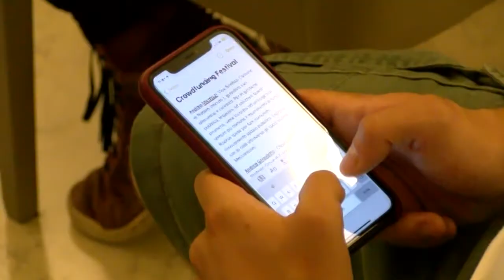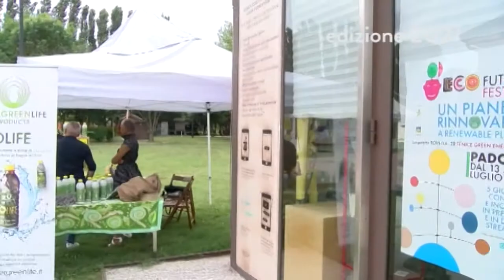IL 27 MAGGIO TORNA IL CROWDFUNDING FESTIVAL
Riportare le persone al centro e riformulare il modo di fare impresa. Nasce con questa aspirazione la terza edizione del Crowdfunding Festival, che venerdì 27 maggio torna al Parco Fenice di Padova per un’intera giornata di appuntamenti a tema.
Dopo il successo dello scorso anno, che aveva totalizzato oltre 117 mila spettatori in streaming, il Festival rilancia, puntando ad una risonanza territoriale ancora più ampia, in tre città diverse.

Cultura, impresa e istituzioni sono ambiti nei quali il crowdfunding, ossia l’arte di raccogliere fondi grazie alle donazioni delle persone, può portare risultati importanti.
Ne è un esempio la società calcistica Clivense, lanciata dall’ex calciatore del Chievo Verona Sergio Pellissier. In poco tempo, la campagna di finanziamento ha già raccolto circa 500 mila euro e lo stesso Pellissier sarà a Padova il 27 maggio per raccontare l’esperienza.

Appuntamento allora al 27 maggio, al Parco Fenice, per parlare degli ottimi margini di sviluppo del crowdfunding e ritrovare i principali attori del mercato italiano.
Fra questi Lemonway, uno degli operatori internazionali più accreditati per le transazioni da piattaforme di crowdfunding: porterà tutta la sua esperienza in questo delicato momento di applicazione della normativa europea di settore.